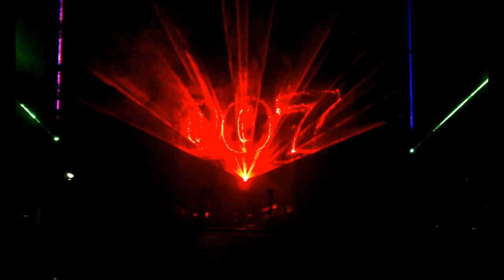Progres & DJ Jojo Lamajdo - Vráť lásku, vráť / 2022- cover remix /